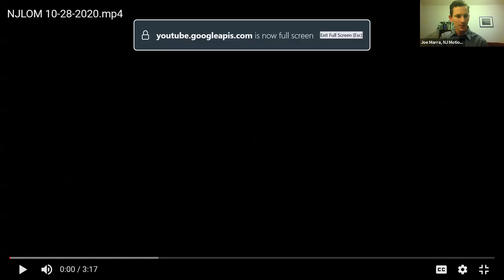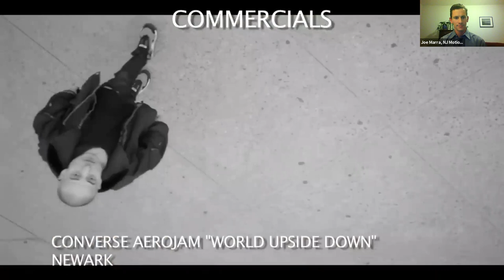Behind the Scenes with the NJ TV & Motion Picture Commission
Guest speaker Joe Marra will give an overview of how films are made in NJ.

Joe Marra is the production coordinator for the New Jersey Motion Picture & Television Commission and has been working at the state’s film office since 2012.

He graduated cum laude from George Washington University in 2008 with a major in philosophy and a minor in film studies, and immediately enrolled in Loyola Marymount University’s graduate film program.  After attaining his MFA in film production in 2011, he moved back to his hometown of Cranford, NJ shortly thereafter, as most of the production industry had left Los Angeles for New York at that time.

While in graduate school, he made three short films, and, prior to starting at the Film Commission, he worked as a production assistant on an independent feature film and several music videos and commercials.